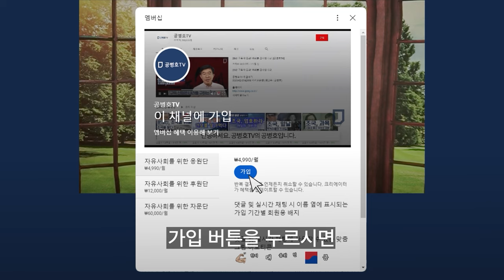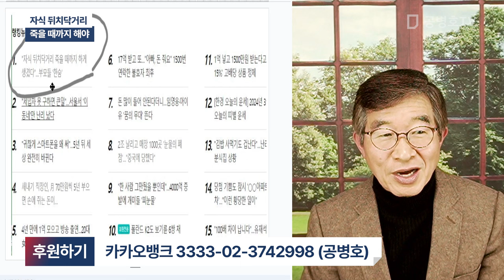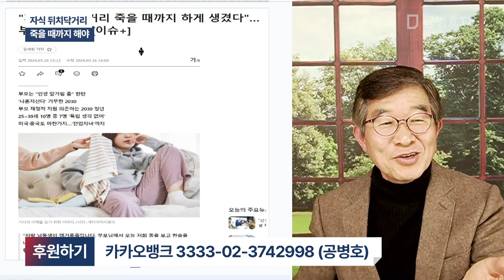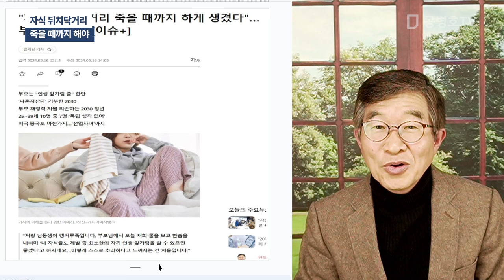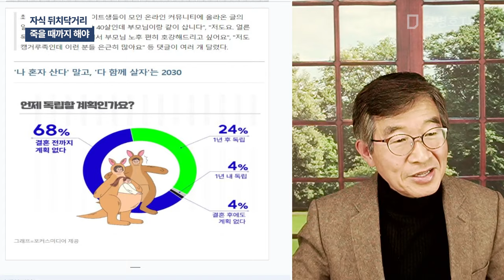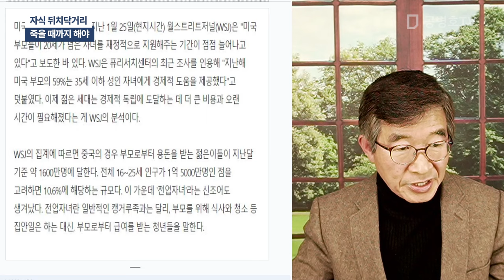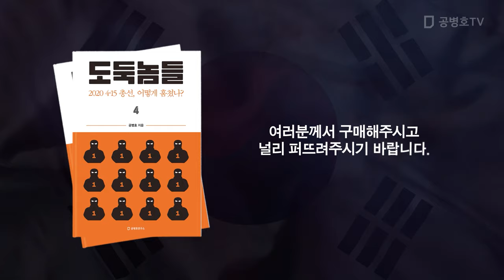자식 뒤치닥거리 / 죽을 때까지 해야 [공병호TV]